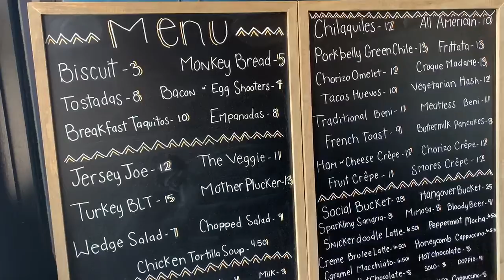CLIENT SPOTLIGHT: Kitchen Table, Henderson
SHARE YOUR STORIES, SHOWCASE YOUR DREAMS:

As part of my media consulting business, I create digital content to share my clients’ stories. I believe that selling your passion is always more important than selling your products. If you feel I can help translate your the vision behind your business into a compelling story online, please don’t hesitate to reach out. I would love to talk more about how we can work together! I offer all my new clients a 30 minute free phone/zoom consultation. Let’s talk! :)

Patranya Bhoolsuwan
Founder, Patranya Media LLC